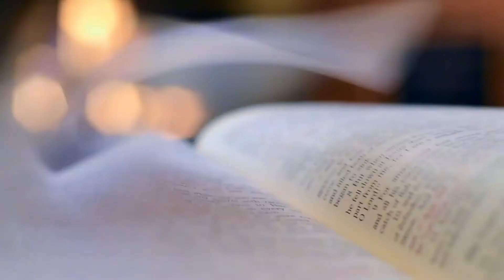San Antonio Maria Claret - 24 de Octubre de 2020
Este es un programa católico evangelizador que comparte con sus oyentes la vida e historia de los Santos de Nuestra Iglesia Católica que se celebran durante la semana. Los Santos los celebramos porque ellos son un modelo de santidad que ejercitaron las virtudes con heroísmo y también interceden ante Dios por nosotros. Hicieron de las enseñanzas de Nuestro Señor Jesucristo su estilo de vida. Como católicos debemos venerar a nuestros Santos y sobre todo debemos imitarlos y aprender de ellos, como ellos imitaron y aprendieron de Nuestro Senor Jesucristo.